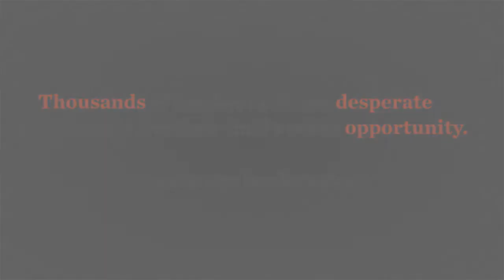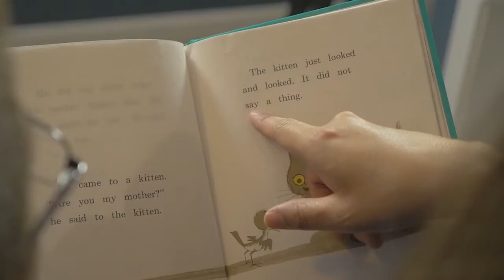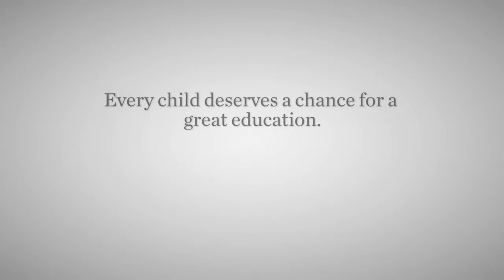Opening The Door to Opportunity: Flora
Hear the story of Flora from Wake County and how the Opportunity Scholarship has benefited her family.